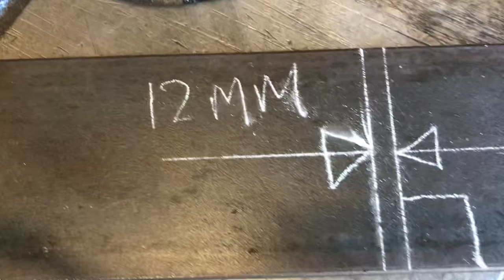The fastest tube notch method ALL Metal workers need to know.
The Secret fastest tube notching method.

Many Thanks to John Warren for explaining this method. Top man.

Procedure……..

* At a 90° square saw position, the tube is positioned 12mm past the blade.
* 1st 32° cut
* Then flip the tube 180°
* 2nd 32° cut

Tip - A back stop on the tube set at 12mm past the blade ensures correct alignment of the 1st and 2 nd  32° cuts once rotated.

Mig welding  GMAW
Stick welding
Steel work
Metal work
Structural steel work
Workshop
Steel Fabrication
Welding
Magnetic drill
Machine
Tube notching
Tube machine tube coping
Geka metalworker
Mig welder
Bosch Mini angle grinder
Engineers Square
Hammer
Chalk
Stanley measuring tape
Esab welding screen
Miller
Tig welding
I beam
Steel beam
Universal beam
Rsj
Cast iron
Mild steel
Box tube
Plate
Flap disc
Band saw
Splice straight line connection
Galvanized steel
Galvanised steel